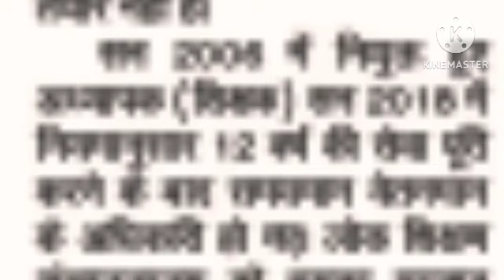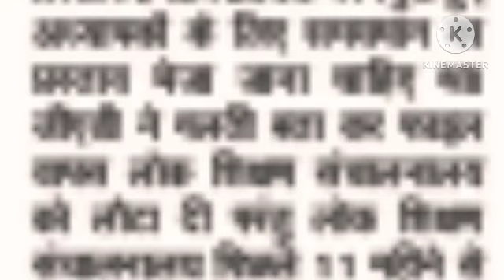80000 शिक्षकों से खिलवाड, स्कूल शिक्षा की गलती जीएडी ने4साल बाद पकड़ी/सन 2006 नियुक्त की क्रमोन्नति